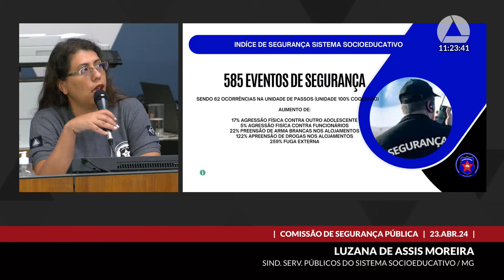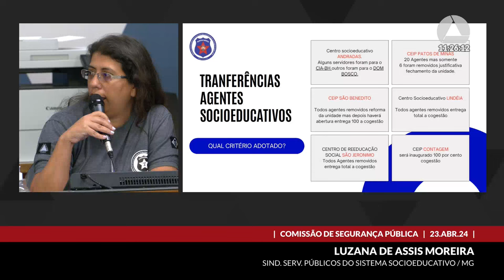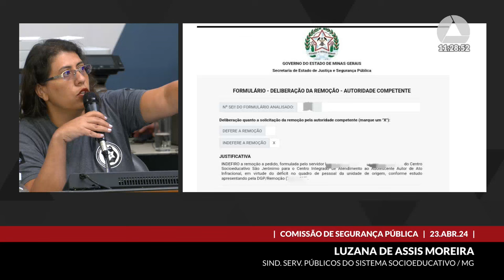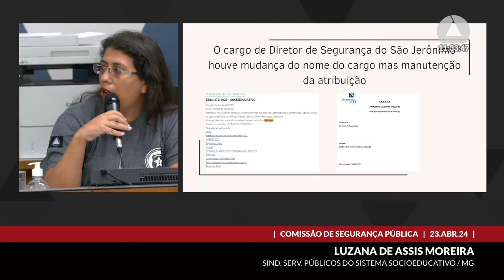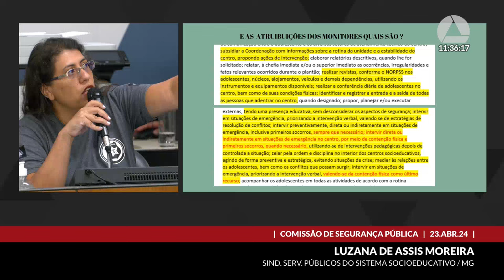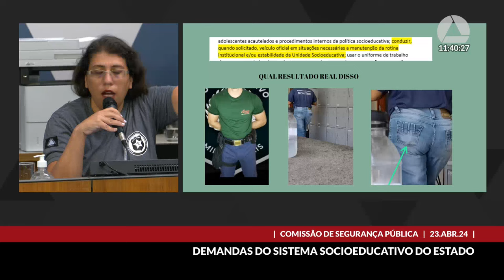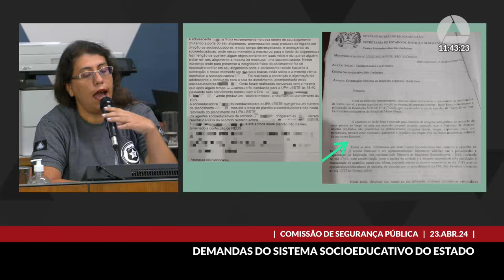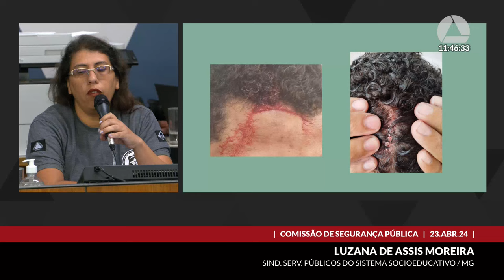23/04/2024 10:00 - Comissão de Segurança Pública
Finalidade da audiência: Debater as demandas do sistema socioeducativo, entre as quais a adoção exclusiva do formato de cogestão em determinadas unidades socioeducativas do Estado; o exercício do poder de polícia pelo setor privado; a transferência ou a remoção de agentes de segurança socioeducativos; a ocorrência de fugas e outros incidentes; a precarização da estrutura de pessoal do sistema, com, por exemplo, a previsão de cláusula de barreira no Edital nº 1/22; e a morosidade do concurso público vigente, num contexto em que o deficit de efetivo já alcança o patamar de 1.337 servidores.